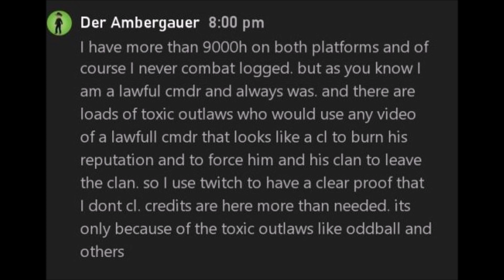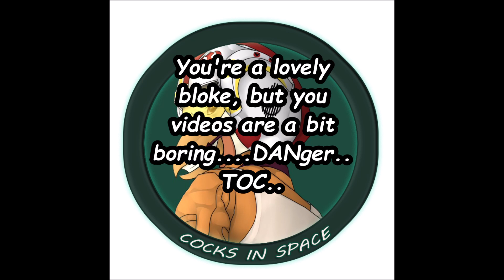Birthday reflections - Elite: Dangerous (Xbox One)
Some Salt some jokes and a lot of Cock. I end on me stroking my Cock so something for everyone.